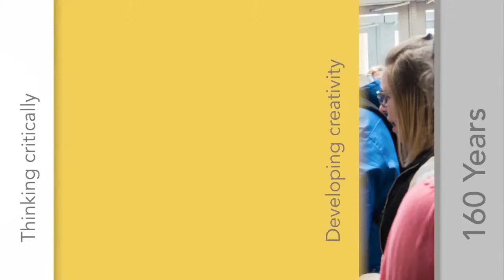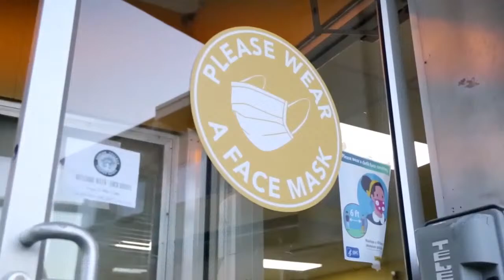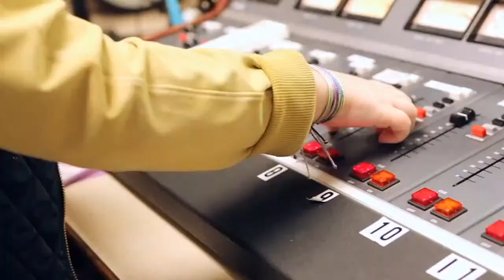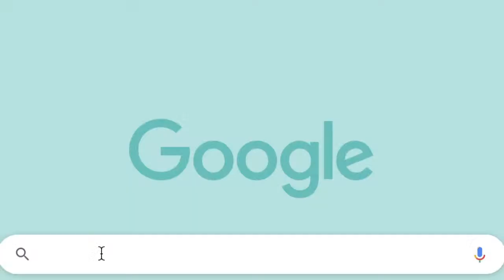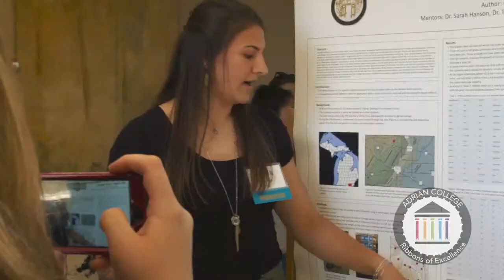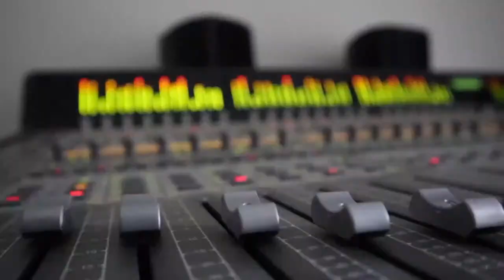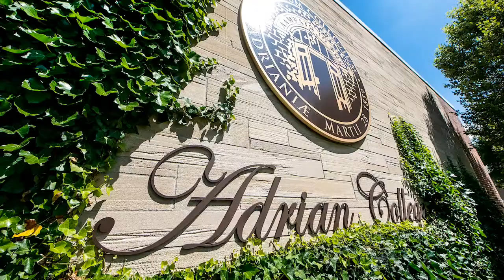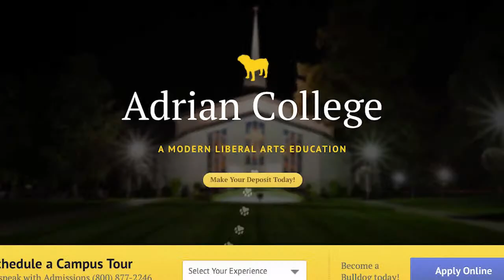Adrian College Ice Hockey Hosts Michigan State l 3/19/21